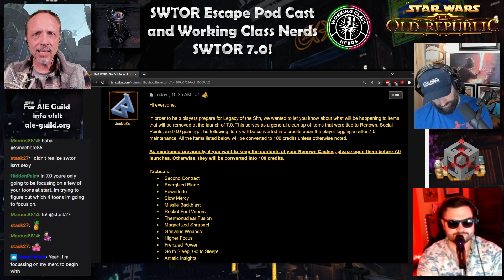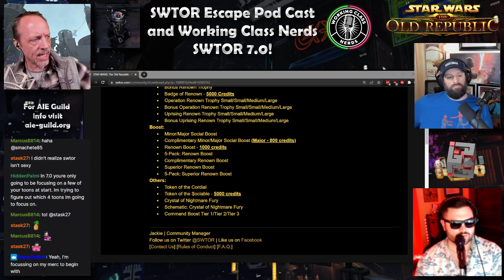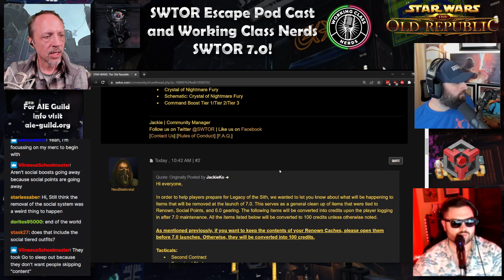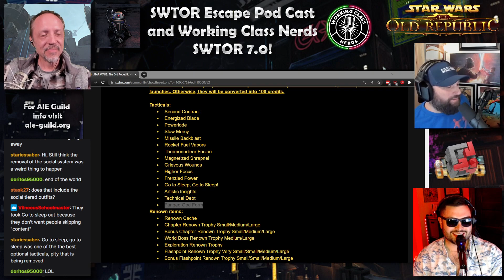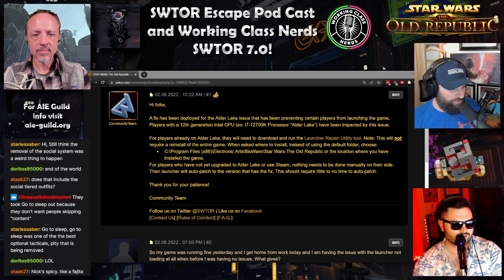SWTOR Escape Pod Cast 414: Legacy of the Sith Eve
With only a few days left before 7.0 we've decided to team up again with Working Class Nerds for another joint episode and talk about what we've been doing, what we are excited about coming in 7.0 ,and what we each expect be doing first. That and more on this episode of The Escape Pod Cast for Star Wars The Old Republic with @AIESema, @MaxTheGrey and Astromech EPC-414. If you'd like to come join us in AIE, our multi-game guild is always looking for new members. Catch us for an invite on our guild Discord which you can find along with other good guild information